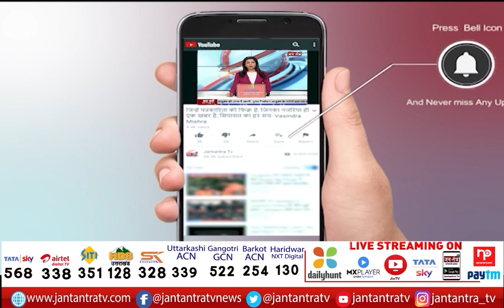Lucknow: FIR Against Waseem Rizvi | Maulana Kalbe Jawad की तहरीर पर FIR | Waseem Controversial Book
About Video:
लखनऊ-वसीम रिज़वी के खिलाफ FIR दर्ज
चौक थाने में रिज़वी के खिलाफ दर्ज हुई FIR
मौलाना कल्बे जवाद की तहरीर पर FIR दर्ज